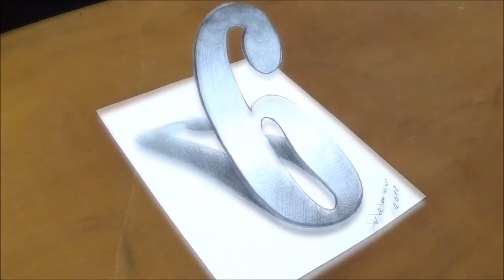DRAWING NUMBER 6 - How to Draw 3D Number Six with One Pencil - Vamos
Only with one pencil! How to draw number 6 with graphite pencil.
3D trick art on paper. Anamorphic illusion by Sandor Vamos.
✅ Hungarian anamorphic artist Sandor Vamos creates incredible trick-of-the-eye,
• Material used:
Paper: A/5, white coloured cardboard.
PRISMACOLOR graphite pencil.
Paper cutter scalpel.
Kneaded eraser, ruler.
Cotton material.
1. "Thirsty Decision" Music from Jukedeck - create your own
2. "Crooked Vinyl" Music from Jukedeck - create your own